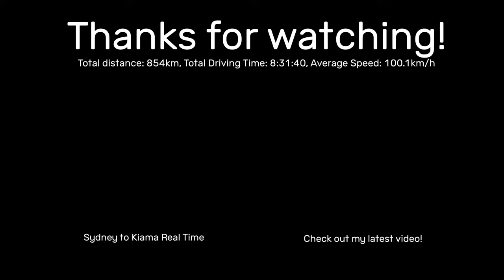Sydney to Melbourne Real Time! (via M31 Hume Motorway) [NO AUDIO]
The journey from Sydney to Melbourne, Australia's biggest city to its second biggest, using the inland Hume Highway route, real time with audio muted due to copyright reasons.

This video is available in 1440p, and is highly recommended even for those without a display of such quality as YouTube compression tends to destroy the quality of fast moving objects at lower qualities.

This trip features the numbered routes in NSW:
M5 (Riverwood - Casula)
M31 (Casula - Albury)

This trip features the numbered routes in VIC:
M2 (Gowanbrae - Parkville)
M31 (Albury - Thomasville)
M80 (Thomasville - Gowanbrae)

Equipment:
MightyEagle Channel Genres

Main Channel (@MightyEagle73):
Red (ff0000) - Cubing
Blue (0000ff) - Technology
Green (00ff00) - Gaming
Magenta (ff00ff) - Non-Gaming
Dark Green (ff0000) - Prototype 73 Skyblock (Terminated)
Light Green (b0ff00) - YouTuber Critiques
Light Blue (00c0ff) - New Series Coming Up Soon
White (fffffff) - Vlogs
Orange (ff8000) - Announcements
Yellow (ffff00) - Other

Second Channel (@MightyEagle073):
Brown (#804000) - Road Trips
Light Brown (b06000) - Road Treks
Dark Yellow (#808000) - Real Time Road Trips/Treks

I aim to have videos of the same genre at least 2 videos apart.
Let's see if we can hit 5 likes on this video! That is very much appreciated!